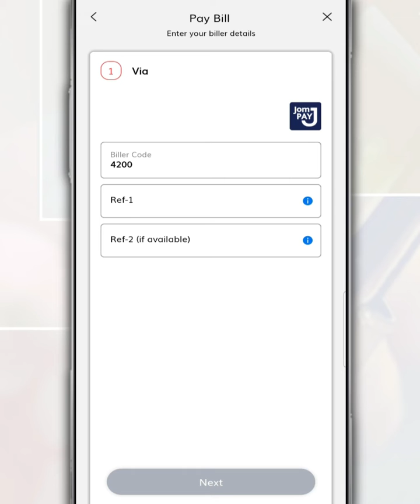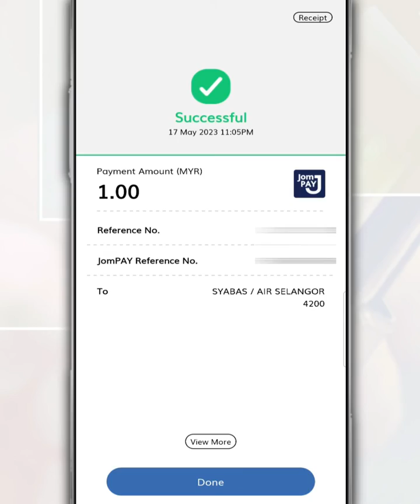How to Pay the Air Selangor Bill From Your Hong Leong Bank Account Using The HLB Connect App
Follow this video on how to pay your Air Selangor bill from your Hong Leong Bank account using the HLB Connect mobile banking app.